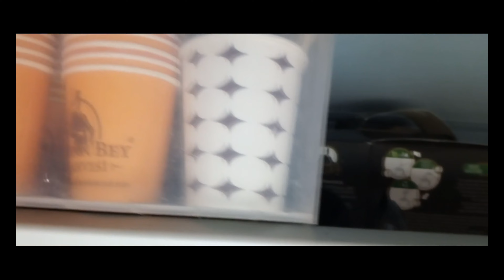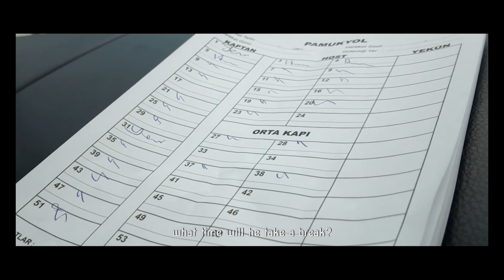muavin KISA FİLM